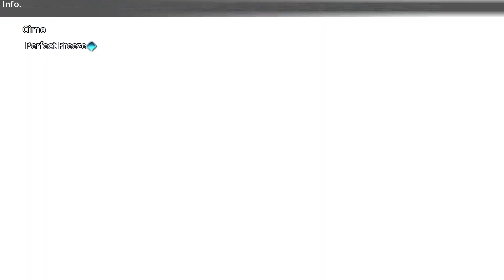Labyrinth of Touhou 2 - Kaguya Houraisan Boss Battle (Team ⑨)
A lot of "idk if this can deal damage so lets figure out" psn is cool